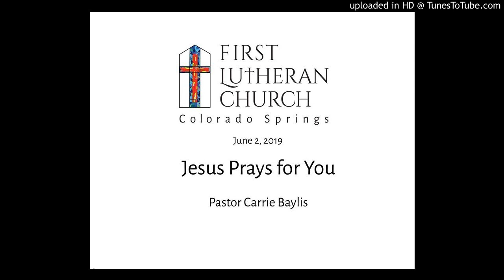06-02-19 Sermon - Jesus Prays for You (Baylis)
June 2, 2019 sermon by Pastor Carrie Baylis at First Lutheran Church in Colorado Springs, Colorado.

Jesus Prays for You